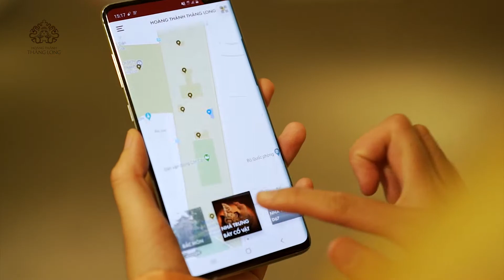Tham quan Hoàng thành Thăng Long